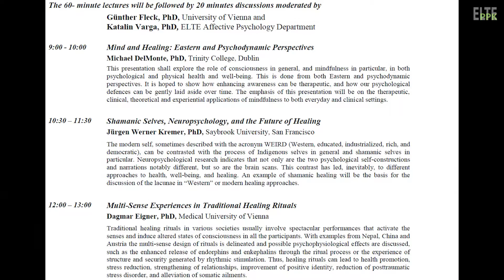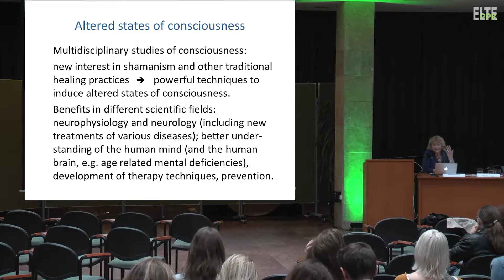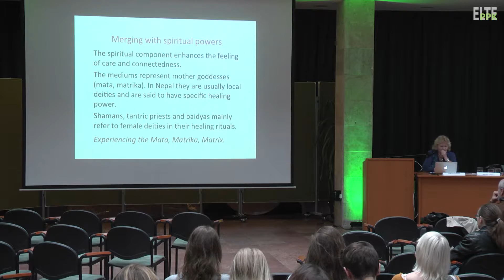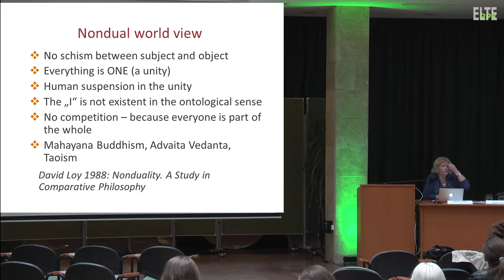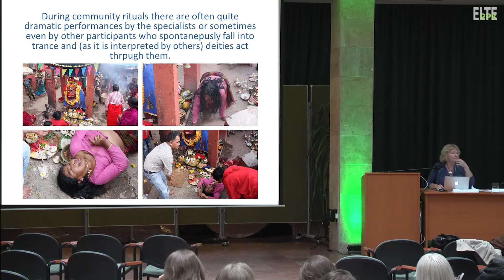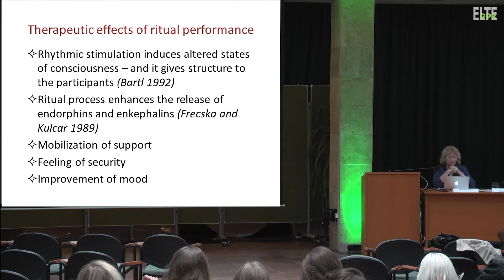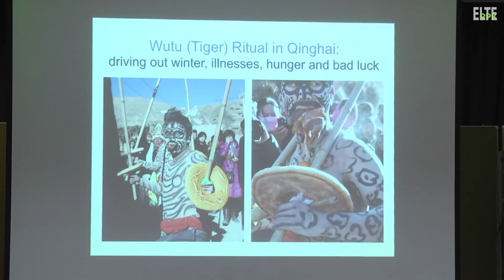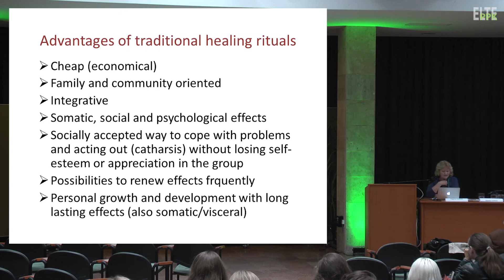Dagmar Eigner - Multi-Sense Experiences in Traditional Healing Rituals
Multi-Sense Experiences in Traditional Healing Rituals
Dagmar Eigner, PhD, Medical University of Vienna
Traditional healing rituals in various societies usually involve spectacular performances that activate the senses and induce altered states of consciousness in all the participants. With examples from Nepal, China and Austria the multi-sense design of rituals is delineated and possible psychophysiological effects are discussed, such as the enhanced release of endorphins and enkephalins through the ritual process or the experience of structure and security generated by rhythmic stimulation. Thus, healing rituals can lead to health promotion, stress reduction, strengthening of relationships, improvement of positive identity, reduction of posttraumatic stress disorder, and alleviation of somatic ailments.

„MIND, CONSCIOUSNESS AND RITUALS”
Date: October 17, 2016, 9 am – 2 pm
Venue: ELTE PPK PI, Budapest, 7th district, Kazinczy u. 23–27., Aula (ground floor)

The Affective Psychology Department
of Eötvös Loránd University, Institute of Psychology in co-operation with the Austrian Society for Medical Anthropology
cordially invites you to the symposium